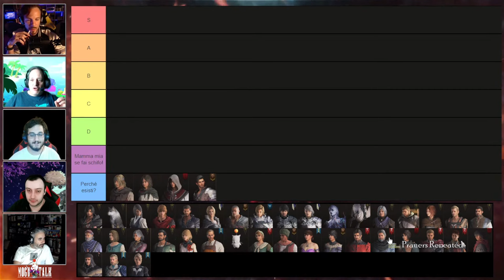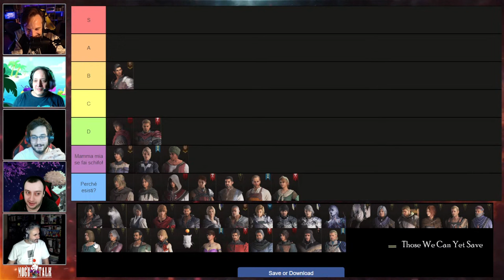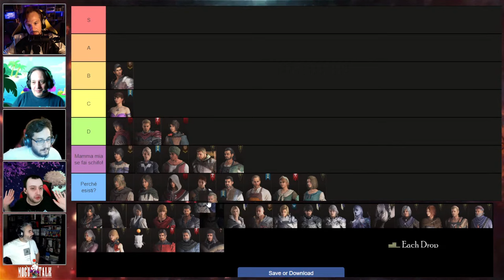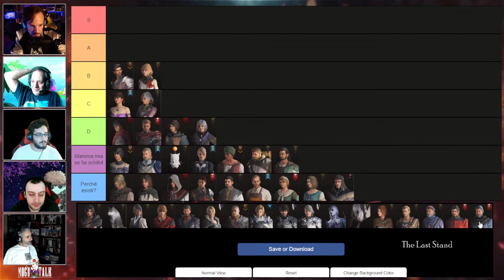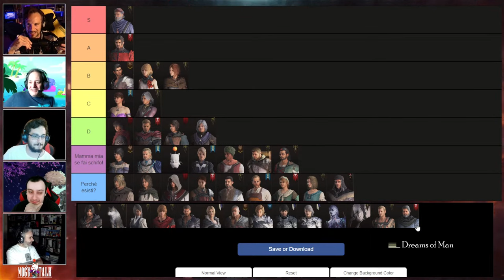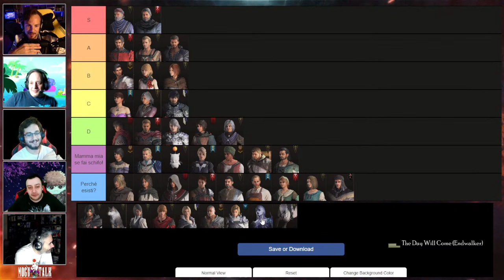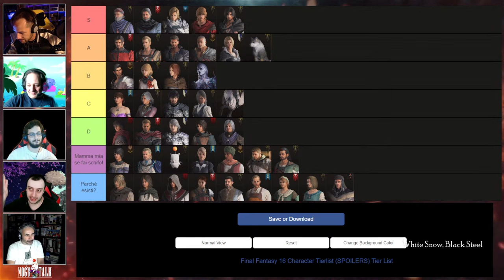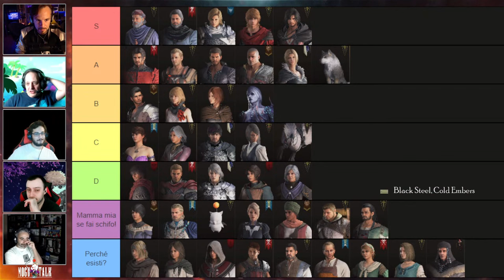🔴 MOGU TALK - DISCUSSIONE FINAL FANTASY XVI